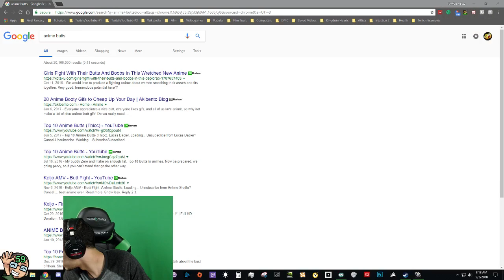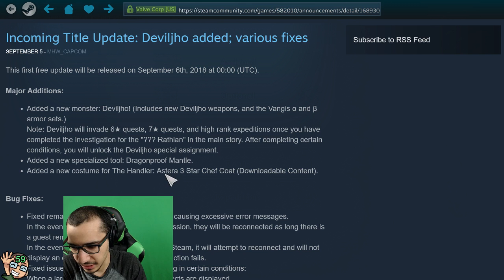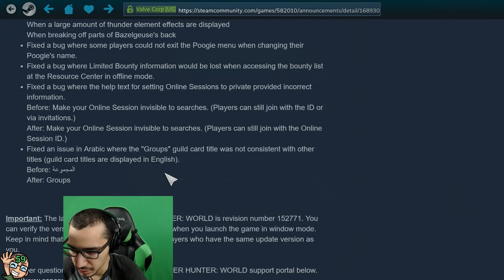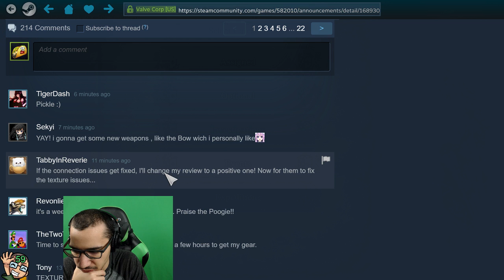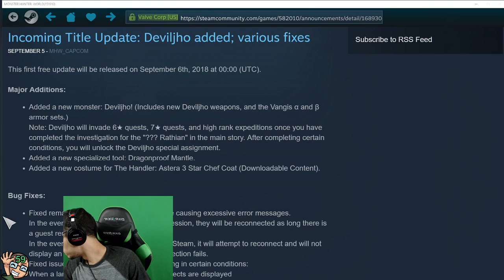Monster Hunter World - Part #18 | Daily Stream #599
📅: Daily Stream: 599